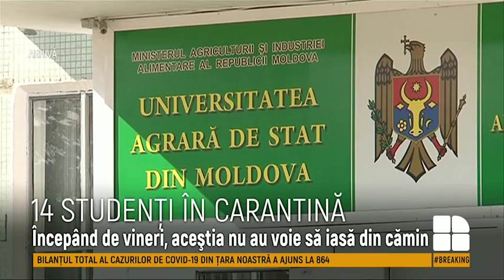Studenții Universității Agrare care au intrat în carantină, asigurați cu hrană